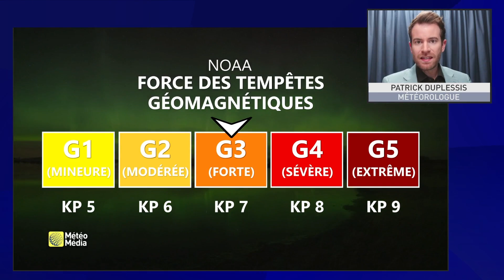Probabilités d'aurores boréales la nuit prochaine, là où les conditions le permettront.